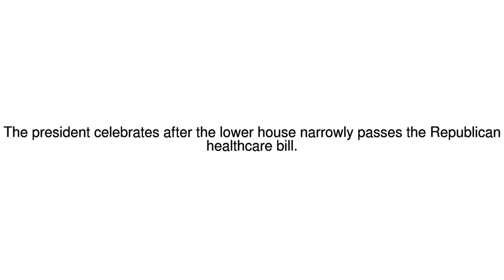News Update Obamacare is 'dead' says Trump after healthcare victory 05/05/17